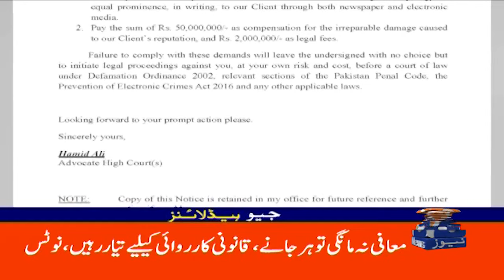Iran's big announcement, warning to Israel | Geo News 4 AM Headlines | 26th September 2024